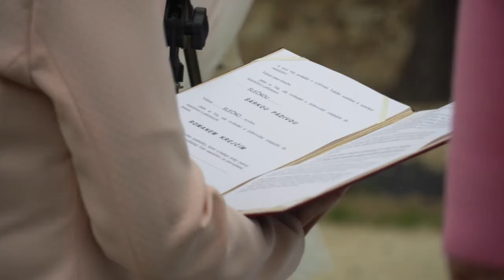Roman & Šárka Krejčí 3.7.2021 |Svatební video